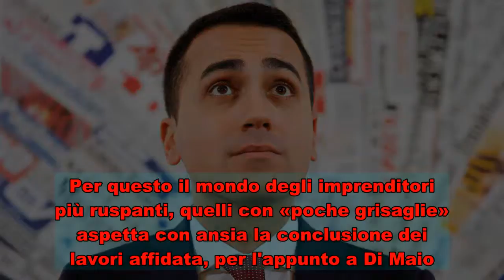Di Maio al test con le imprese